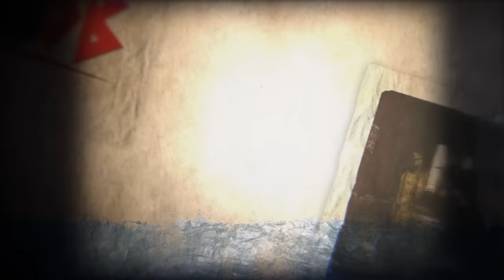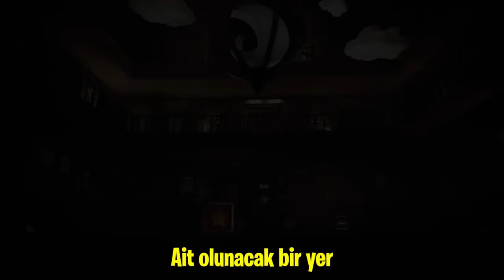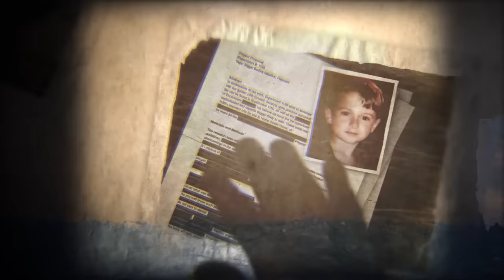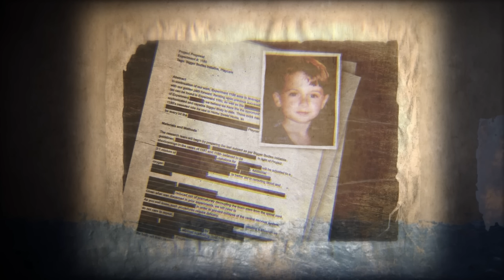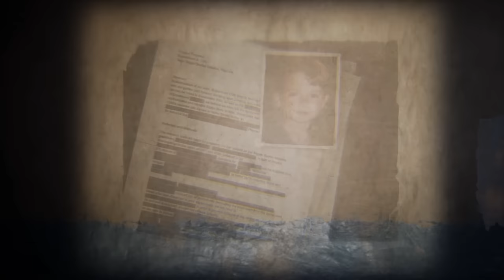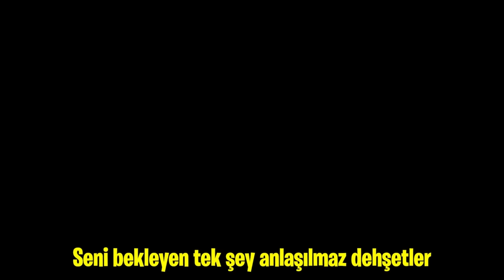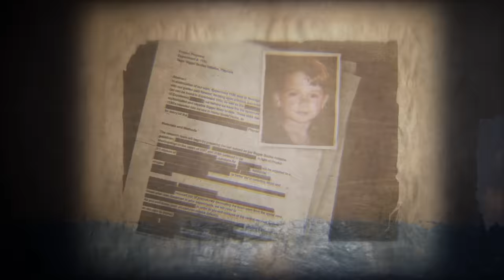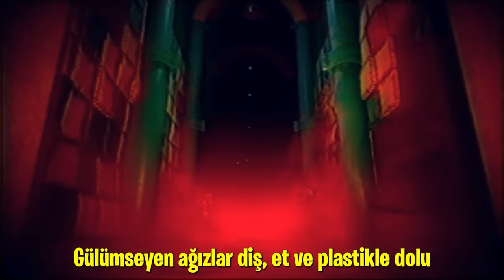Poppy Playtime Chapter 3 SON Trailer ! HUGGY WUGGY , YENİ ÖĞRETMEN KARAKTER , CATNAP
Poppy Playtime Chapter 3'ü istek listenize ekleyin ➤

Poppy Playtime Chapter 3 Fragman sonunda yayınlandı. Huggy wuggy 'nin farklı bir formu geri dönüyor. Kissy missy, poppy ve fazlası var. Trailer türkçe alt yazılı halde sizlerle. Final gameplay trailer